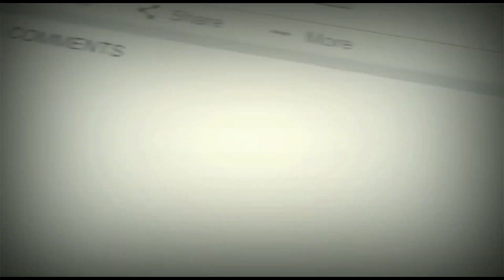BIAR USAHA DULU SOPIRNYA KALAU ANGKAT TANGAN BARU TARIK WINCH